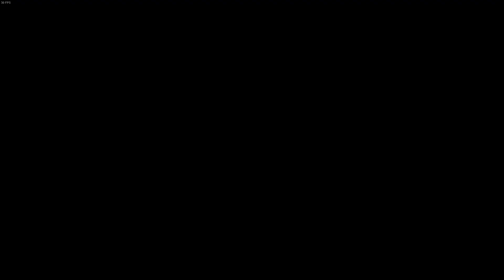Monster Hunter Rise Sunbreak #02 ★ Erstmal alle kennenlernen ★ Let's Play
Monster Hunter Rise ist ein Action-Rollenspiel. Es ist der sechste Hauptteil der Reihe nach Monster Hunter World und wurde am 26.03.21 veröffentlicht. Man spielt einen Krieger/Kriegerin und beschützt sein Dorf vor gefährlichen Monstern. Dies ist das dazugehörige DLC Sunbreak. Das am 29.06.22 erschienen ist.

HINWEIS
Wurde im Livestream gespielt und ab und zu gibt es mitspieler. Tamira(Tami) und Asura unterstützen mich in einigen Missionen.
Während des ganzen Lets Plays war ich erkältet ich hoffe es stört nicht zu sehr.